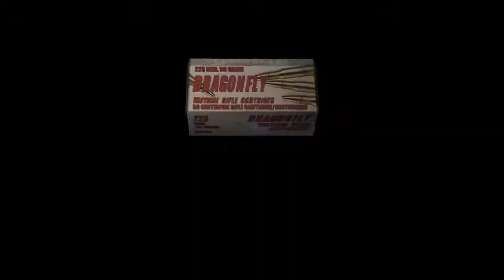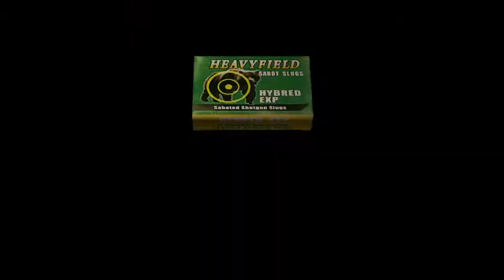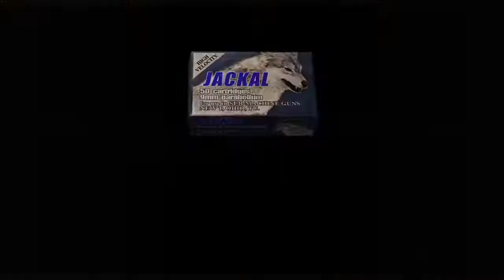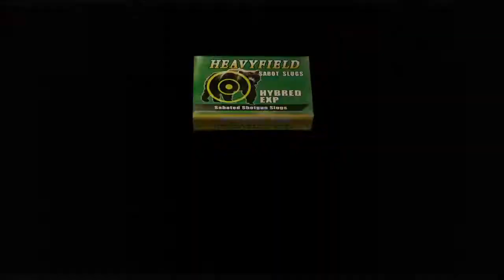Return To The Village | Resident Evil 4 #5